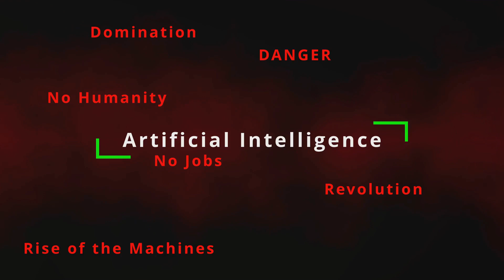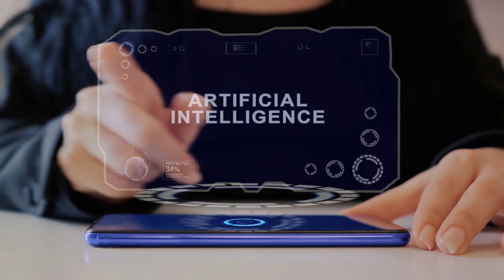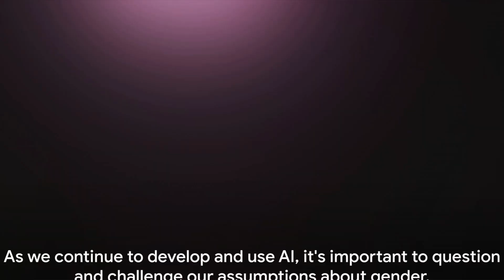AI Evolution: The Feminine Touch in Robotics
In this video, we'll discuss the feminine touch in robotics with Caitlin Houlihan of the Artificial Intelligence & Robotics Blog. Topics discussed will include artificial general intelligence, artificial intelligence news, and machine learning.

If you're interested in what's happening with artificial intelligence and robotics, then this is the video for you! We'll discuss the latest news and trends in these fields, and see how the feminine touch is helping to shape the future of AI.